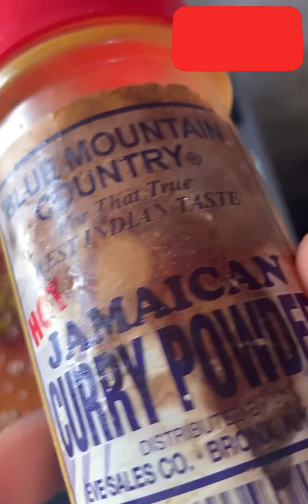Come let’s make fish sauce and eat with plantain youtube youtubefood food cooking eat sauce ce